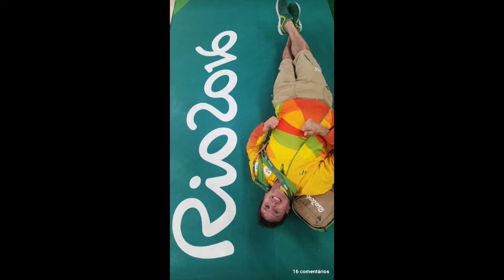Memória do Esporte: Rhony Ferreira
Confira memórias e relatos do ex-atleta de ginástica artística e técnico olímpico paranaense, Rhony Ferreira.